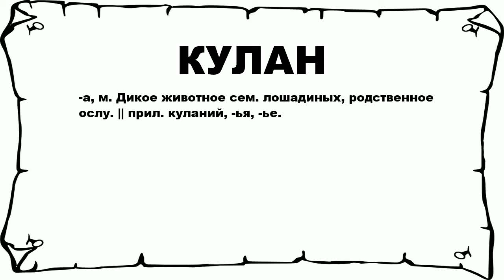КУЛАН - что это такое? значение и описание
Хочешь знать что значит КУЛАН? тогда слушай до конца. n n -а, м. Дикое животное сем. лошадиных, родственное ослу. || прил. куланий, -ья, -ье. n n Больше слов